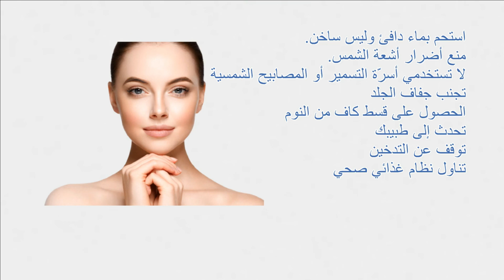نصائح صحية \ كيفية الحفاظ على بشرة صحية ؟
*done by: pharmacist Anas Rakan
انا الصيدلاني انس راكان راح اتحدث بهذا الفديو عن اهم النصائج  حول الحفاظ على بشرة صحية  التي ايضا من ال ممكن ان يقدمها الطبيب و الصيدلاني و العاملين في مجال التجميل للناس تابع الفديو
*best pharmacological channel on youtube
*this channel includes pharmacological lectures , and pharmacy practice video ,
  symptoms in pharmacy, and community pharmacy lecture
* Weekly upload video
* depending on the best and reliable pharmacological sources and books : Lippincott's Illustrated Reviews: Pharmacology
Rang & Dale's Pharmacology
Goodman & Gilman's the Pharmacological Basis of Therapeutics
Katzung Basic & Clinical Pharmacology
Pharmacotherapy
Community Pharmacy: Symptoms, Diagnosis and Treatment
BNF
نصائح صحية